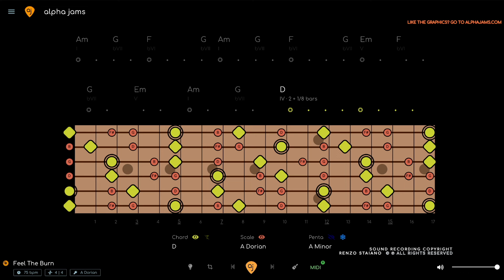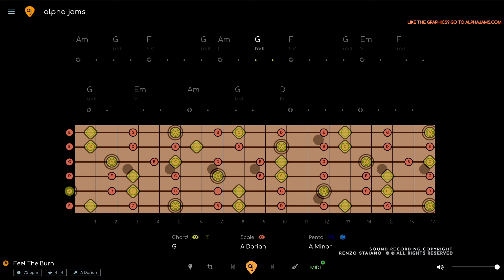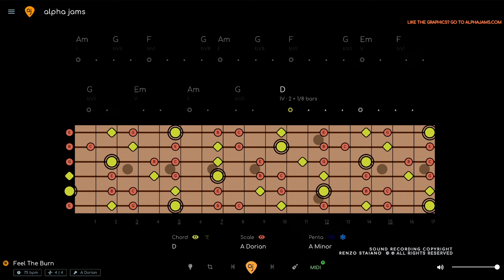🔥🔥🔥 Burning Classic Rock Jam Track | Guitar Backing Track (A Minor / 75 BPM)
Download This Classic Rock Jam Track w/ separate tracks for your own mix

🎸THE LAYERS
The Diagrams show 3 layers of information:

1. PENTATONIC - The Basic Level. The pentatonic scale works all the time and almost never changes. This is where most of your standard rock and blues licks come from. The BLUES SCALE - is a variation of the pentatonic that adds a “BLUES NOTE”.

2. MODE - The mode will always be the pentatonic PLUS 2 NOTES (modes have 7 notes). The mode can change depending on the chords (modal interchange). You can use the mode to create more complex melody, or use it as a means of connecting chord tones together.

3. CHORD - The chord layer shows you the notes of the chord changes (aka the HARMONY) in REAL TIME. Play any of the notes TOGETHER and make CHORDS. Play them separately and make ARPEGGIOS.